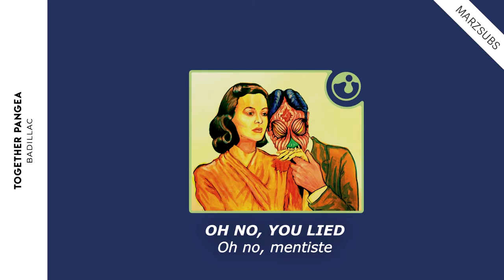Together PANGEA - Badillac (Lyrics)